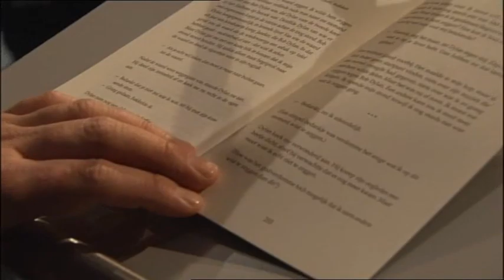NPS Benali in Boeken - preview aflevering 2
De NPS zendt vanaf 28 april op Nederland 2 Benali in Boeken uit; een nieuw boekenprogramma gepresenteerd door schrijver Abdelkader Benali. In deze zesdelige televisieserie gaat Benali op zoek naar de literaire hartslag van de stad.

In zijn ontdekkingsreis ontmoet Benali de meest uiteenlopende schrijvers waardoor een uniek beeld ontstaat van steden, die hun reputatie als literair centrum meer dan waard maken. Benali reist van Antwerpen naar Groningen via Den Haag, Nijmegen, Amsterdam en Utrecht. In elke stad staat een literaire vraag centraal. Zoals in Antwerpen: Kan een boek een stad veranderen? Of in Den Haag: Kan een schrijver de Laan van Meerdervoort oversteken?
Steden die worden bezongen, beschreven, beschimpt, vervloekt en aanbeden. Benali is op stap met diverse schrijvers en dichters, die hun sporen hebben verdiend in de literaire wereld en nog volop leven in de belangstelling van een breed publiek. Zoals Helga Ruebsamen, Mensje van Keulen, Kristien Hemmerechts, AFTh van der Heijden, Manon Uphoff, Remco Campert en Aaf Brandt Corstius.